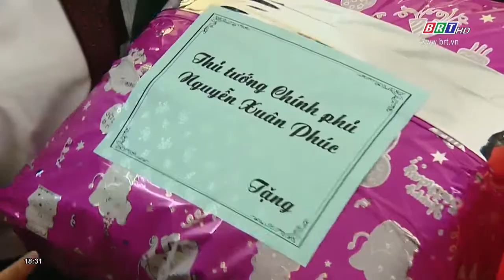Thủ tướng thị sát tình hình khắc phục hậu quả bão số 9 | BRTgo